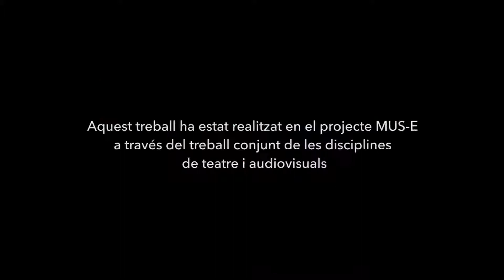PROJECTE WETUBER LA POBRESA